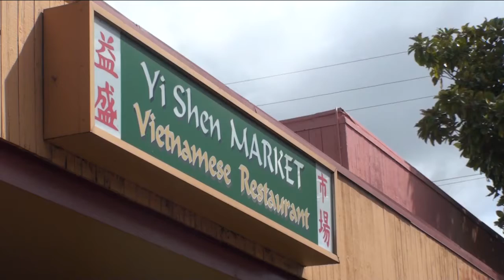Friends Remember Man Killed in Florence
Ming Hsieh and his wife own the Yi Shen Market and Restaurant in west Eugene. Friends and acquaintances say the news of his death is heartbreaking. They remembered his generosity and how his American dream helped pave the way for other  businesses.